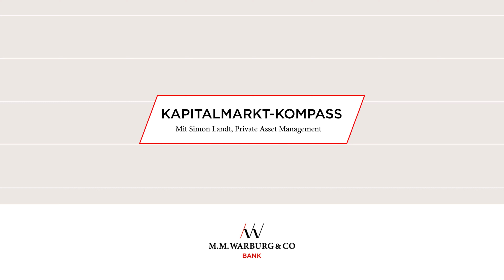Fußballmeisterschaften - ein Booster für Konjunktur und Aktienmärkte?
Während der Fußballmeisterschaften strömen Fans aus aller Welt in die Gaststätten, Stadions und Hotels der Gastgebernation. Dies lässt einen positiven Effekt für Konjunktur und Aktienmärkte des Landes vermuten.

"Zum einen sind da die Infrastrukturinvestitionen im Vorfeld, welche die Wirtschaft ankurbeln, zum anderen freut sich das Gastgewerbe während der Meisterschaften über erhöhte Konsumausgaben", sagt Simon Landt vom Private Asset Management bei M.M.Warburg & CO.

Warum trotzdem kein ausschließlich positiver Effekt auf Konjunktur und Aktienmärkte zu verzeichnen ist, erklären wir Ihnen in diesem Video.